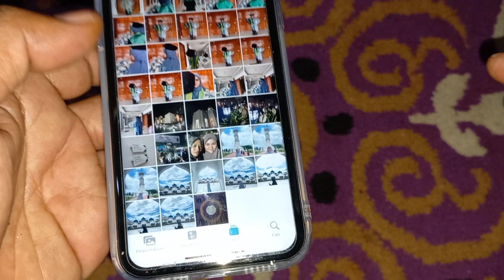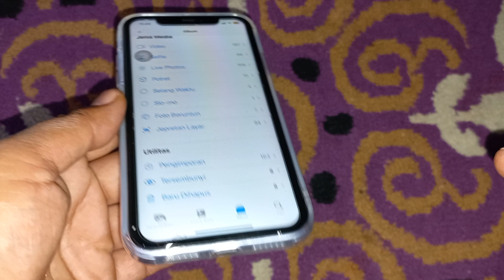Review Kamera Live Hp Iphone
Review kamera live hp iphone, dalam video ini kami mencoba di hp iphone 11, untuk lebih jelasnya silahkan simak video ini sampai habis ya teman-teman,